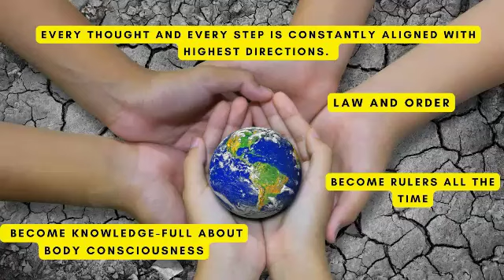Benefactor and Sovereign of the World - Avyakt Murli 19.03.1981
When you are very enthusiastic to do service you can go anywhere. Do everything whilst considering it to be your service. Do not think that this is the service of country or that this is the service of country. No; world service is your service. This is called having an unlimited attitude. You do have an unlimited attitude, do you not? Wherever you go, everything belongs to you. You are world benefactors, not just benefactors of a country or places close to a country. Avyakt Murli 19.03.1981